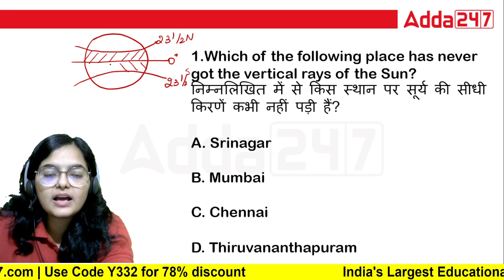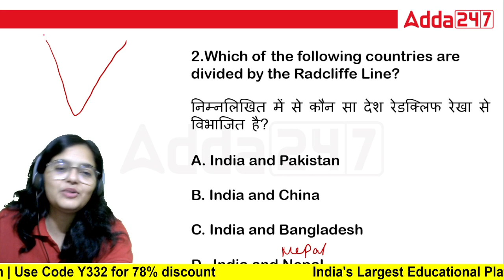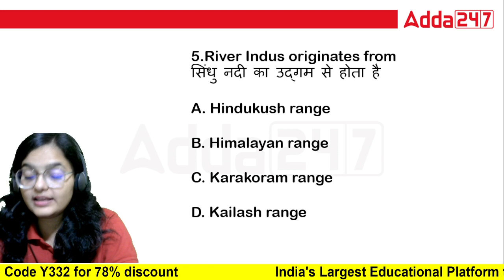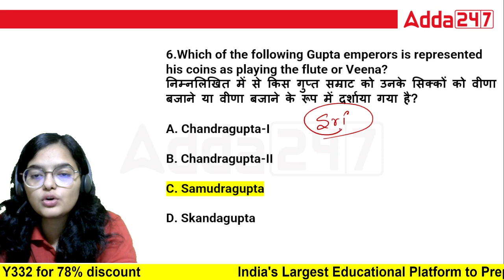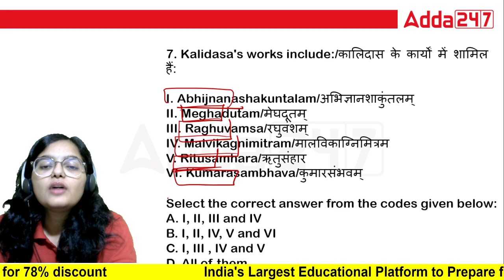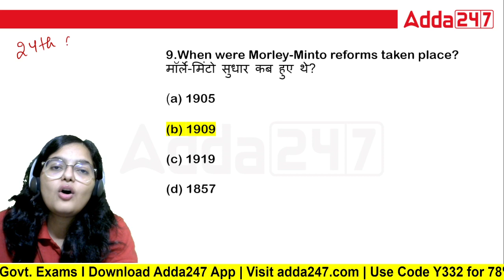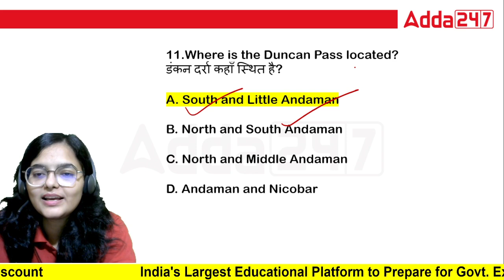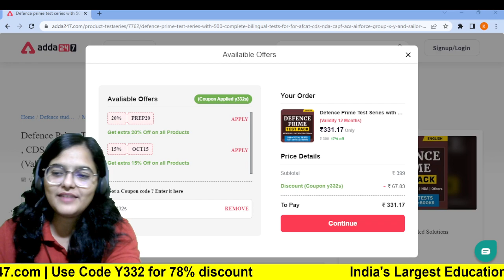CISF | G.K | MOCK TEST | KIRTI MA'AM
🔴Important Links: -

👉 WARRIOR 2.0 CISF Constable Fireman 2022 Online Live Classes | Complete Batch By Adda247
👉MISSION 2.0 CISF ASI & HC 2022 Online Live Classes | Complete Batch By Adda247
👉LAKSHYA 2.0 BSF Head Constable 2022 Online Live Classes | Complete Batch By Adda247
👉BSF Head Constable (RO & RM) 2022 Complete Batch | Bilingual | Live Classes By Adda247
👉FOUNDATION IAF AGNIVEER VAYU 2023 Complete Batch | Bilingual | Online Live Classes By Adda247
👉FOUNDATION IAF AFCAT I 2023 Complete Batch | Bilingual | Online Live Classes By Adda247
👉FOUNDATION UPSC CDS I 2023 (IMA, INA & AFA ) Online Live Classes By Adda247
👉SSB Online Coaching Live Classes | Interview Batch By Adda247
👉MISSION INDIAN NAVY AGNIVEER SSR/MR 2023 Complete Batch | Bilingual | Online Live Classes By Adda247
👉TARGET BSF Head Constable 2022 Complete Batch | Bilingual | Live Classes By Adda247

CISF/ BSF/T.A

9:00 AM - 10 :00 AM { PRIYA MAAM ( ENGLISH ) }
10:00 AM - 11:00 AM { SAHIL SIR ( REASONING ) }
11:00 AM - 12:00 PM { NIHARIKA MA'AM ( SCIENCE ) }
12:00 PM -01:00 PM { GOPAL SIR ( MATHS ) }

AGNIVEER
01:00 PM - 02:00 PM { JIVESH SIR ( G.K ) }
03:00 PM - 04:00 PM { NILESH SIR ( MATHS ) }
04:00 PM - 05 :00 PM { ANUJ SIR ( ENGLISH ) }

NDA /NA
06:00 PM - 07:00 PM { ANUJ SIR ( ENGLISH ) }
7:00 PM - 08:00 PM { JIVESH SIR ( G.K ) }
08:00 PM - 09:00 PM { SONU SIR ( PHYSICS ) }
09:00 PM - 10:00 PM { ANKIT SOLANKI SIR ( MATHS )